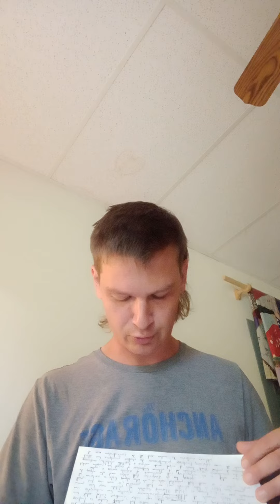Belief and the occulted (hidden) religion of today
occult, religion, belief, Truth, knowledge vs. belief